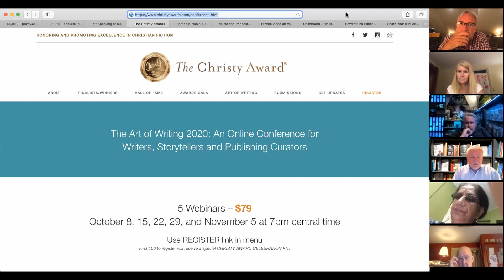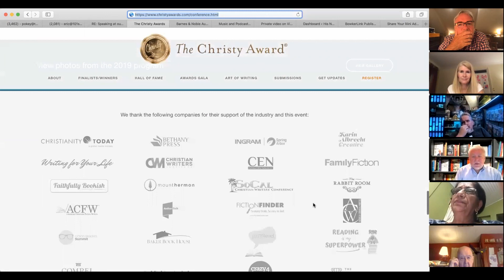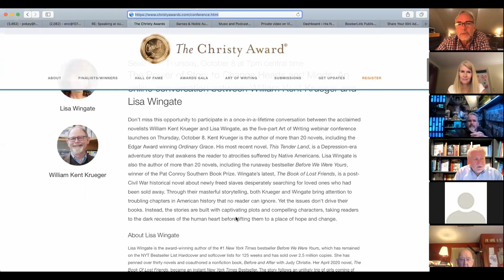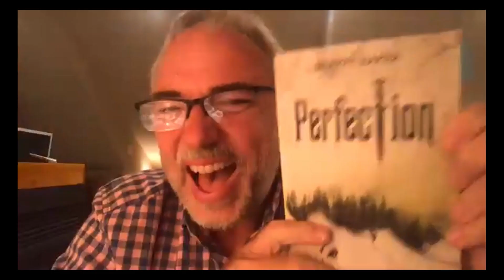BEYOND SELF-PUBLISHING - Episode 9 of the Online Christian Writers Group (September 16, 2020)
An online group for Christian writers who want to turn their thoughts into books. With special guests, Mary Felkins, Richard Knox, and Merphy Napier. Led by Eric Elder of Quicklinks to speakers below

5:10 Mary Felkins ( on finding a publisher for her first book. She also suggests trying the hashtag faithpitch on Twitter to get your book idea in front of interested publishers 3x a year
31:07 Richard Knox ( on what book publishers are looking for in authors and books. He also suggests exploring this list of Chirstian publishers at the bottom of this page for ideas of publishers that might be a fit for your book
1:06:59 Merphy Napier ( on growing her YouTube channel to 200,000+ subscribers